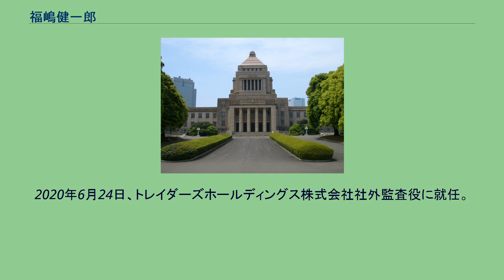福嶋健一郎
福嶋 健一郎（ふくしま けんいちろう、1966年4月22日 - ）は、日本の政治家。
八代市立代陽小学校、久留米大学附設中学校・高等学校を経て、慶應義塾大学経済学部卒業。
1991年に富士銀行（現：みずほ銀行）に入行。
みずほコーポレート銀行審査第一部調査役、営業第十五部上席部長代理、同部次長を経て2007年に業務監査部参事役を最後に退職。
2009年の第45回衆議院議員総選挙熊本2区に民主党公認で出馬。
社会民主党、国民新党の推薦を受け、104,876票を獲得し自由民主党副幹事長の林田彪を破り初当選した。
2010年2月16日、衆議院本会議において、政権交代後初めての通常国会での新人を含めた民主党議員で初の登壇質疑に選ばれ国税関連法案について質疑を行う。
2010年11月に民主党1回生有志と政策集団北辰会を結成、事務局（広報担当）メンバーとなる。
2011年5月26日、民主党熊本県連代表代行を辞任し、同年6月19日、常任顧問に就任。
2012年の消費増税をめぐる政局では、野田内閣による消費増税法案の閣議決定に抗議して党広報副委員長の辞表を提出し、4月23日の党役員会で受理された。
6月26日の衆議院本会議で行われた消費増税法案の採決では、党の賛成方針に反して反対票を投じた。
7月2日には山岡賢次らを介して離党届が提出された。
同年12月16日の第46回衆議院議員総選挙に日本未来の党公認で熊本2区から出馬するも、4位で落選。
落選後、1月18日を以って熊本2区における政治活動を休止。
2013年5月から2015年1月まで東京ヴェルディ1969の運営会社である東京ヴェルディ1969フットボールクラブ株式会社に在籍し、企画室長、育成・普及事業部長、経営企画部長を歴任し退団。
2015年2月からは株式会社クロスランゲージにおいて取締役営業本部長、同年8月取締役副社長を経て同年12月4日に代表取締役社長に就任。
2019年4月末日付で同社取締役退任、同年5月1日付で同社顧問に就任（同年10月末日まで）。
2020年6月24日、トレイダーズホールディングス株式会社社外監査役に就任。